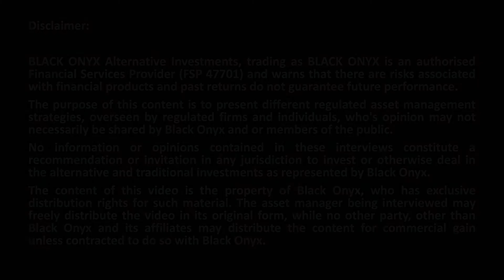Rowan Williams – Nitrogen Fund Managers - Part 2 - Explaining the tools of modern finance.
In this interview, Andrew Ludwig from BLACK ONYX asks Rowan Williams from Nitrogen Fund Managers:

• Explaining the tools of modern finance which manage risk while actively seeking alpha.

• Long Only
• Market Neutral
• Fixed Income
• Multi-Asset
• Multi-Strategy
• Multi-Manager

Interests: Alternative Investments, Boutique Asset Managers, Hedge Funds (RIHF / QIHF), Multi Managers, Fund of Hedge Funds, Equity Long Short, Long Only, Market Neutral, Fixed Income, Multi Asset, Property Portfolios, Real Estate Investment Trust (REIT), Private Equity, Discretionary Fund Management (DFM / DIM), Investment Portfolios, Collective Investment Schemes (CIS), Unit Trusts, Exchange Traded Funds (ETF), FundHub.